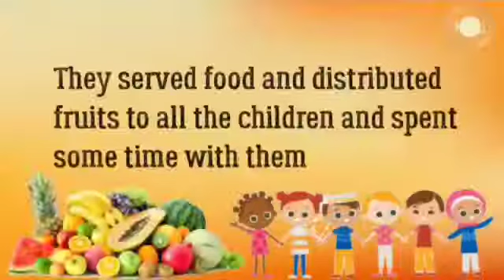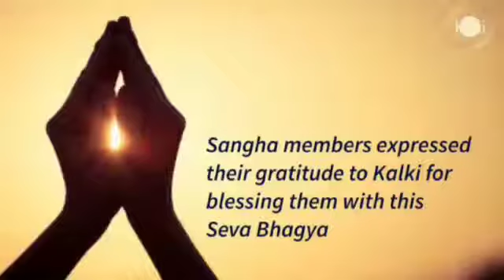कल्कि सेवा संघ, गुंटूर, आंध्रप्रदेश।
श्री भगवान के जन्म दिवस की संध्या पर गुंटूर सेवा संघ के सदस्यों ने मातृ श्री चिल्ड्रन होम, रविंद्रनगर में अन्नदान दिया।